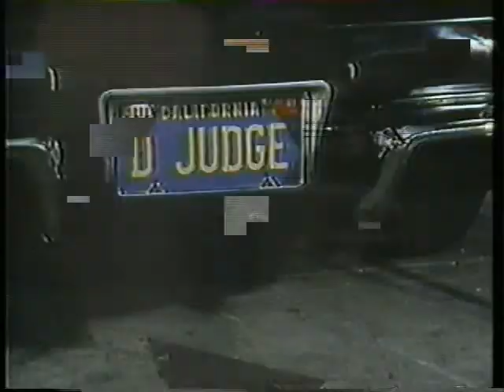ABC 1983-84 Network Promos!!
Taped in late 1983, here are some promos for upcoming 1983-84 ABC shows, with Ernie Anderson announcing!! Taped from WEWS, Ch. 5, Cleveland.